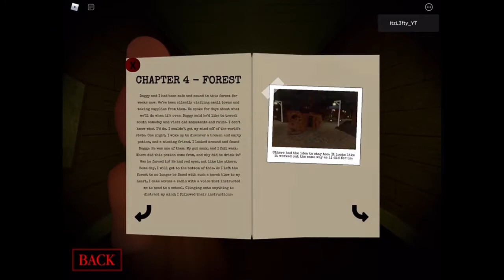PIGGY LORE UPDATE... (School,Hospital,Metro & Carnival) Roblox Piggy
Intro: (0:00)
School: (0:13)
Hospital: (1:30)
Metro: (3:01)
Carnival: (4:57)